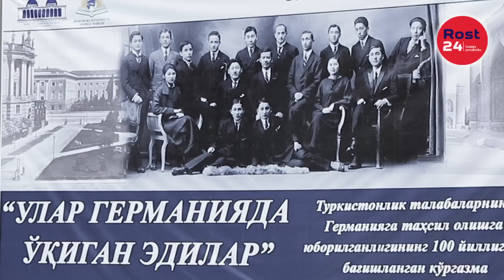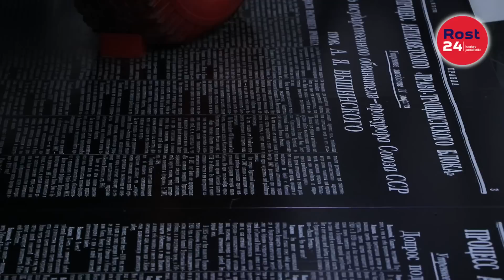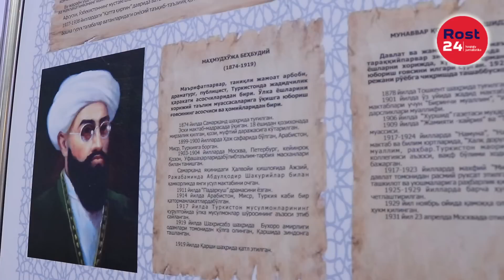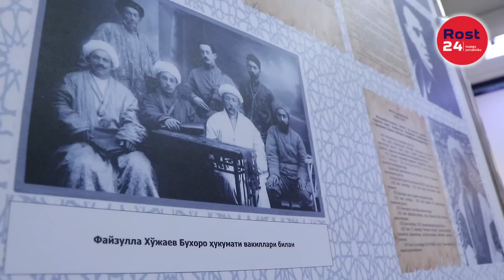“Германия режаси” амалга ошганида, Ўзбекистон бир аср олдинда бўларди”